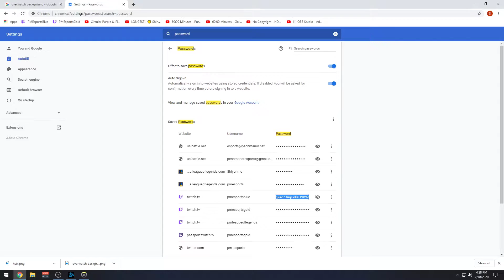Penn Manor Esports Overwatch vs MCHS Eternals HSEL Winter Open